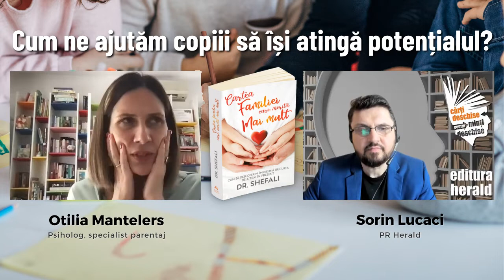Cum ne ajutăm copiii să își atingă potențialul? Otilia Mantelers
Copiii apar în viaţa noastră având o personalitate unică. Asta înseamnă că se nasc cu un anumit temperament şi cu un mod unic de a se raporta la viaţă. Doar în momentul în care acceptăm acest lucru despre copiii noştri vom putea întreţine cu ei o relaţie plină de armonie şi le vom putea îndeplini nevoile emoţionale.

A-i accepta aşa cum sunt cu adevărat, cu talentele şi limitele lor, reprezintă fundamentul dezvoltării unei relaţii profunde şi pline de respect cu aceştia. Am vorbit despre cum putem ca părinți să ne controlăm propriile emoţii şi reacţii pentru a favoriza o atmosferă plină de armonie în familie, alături de Otilia Mantelers (psiholog, specialist parenting) și Sorin Lucaci (PR Herald).

📖 „Cartea familiei care merită mai mult - Cum să descoperim împreună bucuria de a trăi în prezent", Shefali Tsabary, colecția Parentaj